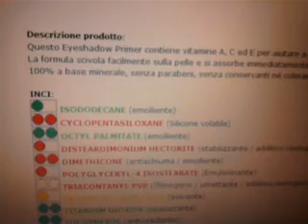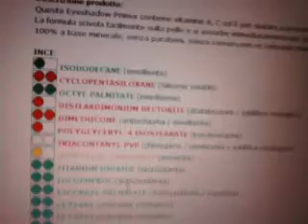Review Eyelid Primer Set d ELF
Questi sono i 3 primer per ombretto che si trovano nel kit d Elf.E' in vendita sul sito a 4 euro.